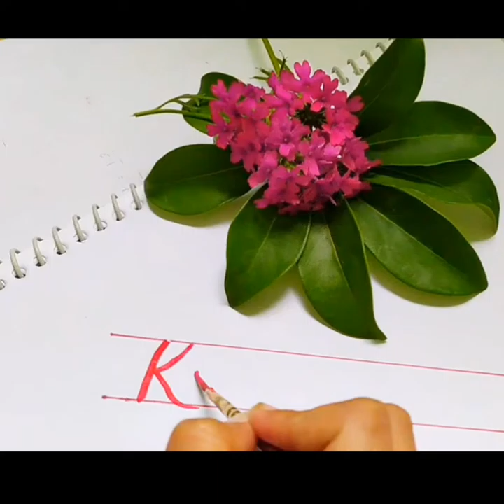How to make purple color's shades || Shades of purple color tutorial 🎨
Hello everyone. Today's video is on purple colors different shades. Here I am going to show you how to make purple color shades & also painting a flower picture with those shades. I hope you will enjoy this video.